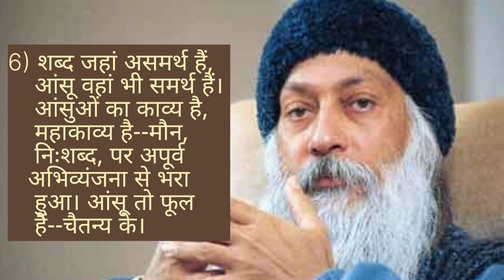आंसू : चैतन्य के फुल : ओशो | Aansu : Chaitanya Ke Phool By Osho | Omtek Ki Duniya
ओशो का जेल का अनुठा अनुभव | Osho Ka Jail Ka Anutha Anubhav | OSHO : Untold Experience In jail

Today we will learn about
आंसू : चैतन्य के फुल : ओशो | Aansu : Chaitanya Ke Phool By Osho

Bhagwan Rajneesh also known as Osho was an Indian Godman, mystic, and philosopher. He founded the Rajneesh movement. He rejected institutional religions and insisted that spiritual peace cannot be attained by following rituals and traditions. He promoted meditation and encouraged  dynamic meditation.

Your valuable Queries :

1) Osho kaun hai,
2) Osho hindi  ,
3) Osho Meditation,
4) Osho dhyan Sutra,
5) Osho Quotes
6) Spiritual life,
7) Omtek Ki Duniya.
8) Why Osho Sent To Jail
9) Osho ko jail kyon bheja gaya
10) Aansu Chaitanya Ke Phool

My Inspirations :

1) Sandeep Maheshwari
2) Baba Ramdev
3) Rajiv Dixit
4) Narendra Modi
5) Yogi Aditya Nath
6) Pushpendra Kulshrestha
7) Rahul Arya
8) Osho ( Bhagwan Rajnish )
9) Sadhguru ( Isha )

1) We are not the owner of the images and video clips, All credits are dedicated to the real owners of the every Images, video clips and music.
2) This channel and every video of this channel are dedicated to the Lord / God.
3) यह चैनल और इस चैनल का हर व्हिडिओ ईश्वर को समर्पित है।

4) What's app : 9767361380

Thanks to :

1) YouTube
3) Pixels.com
4) Pixabay.com
5) Voice Narrator App
6) Google text to speech software
7) Kinemaster & VN Video editing app